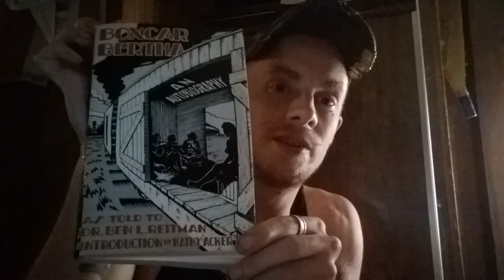Boxcar Bertha: An Autobiography, Chap 10